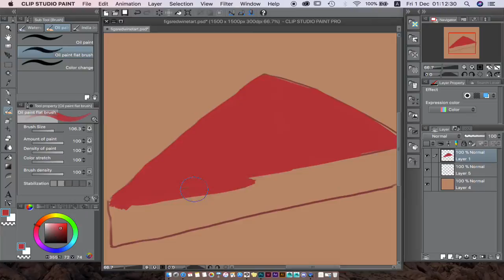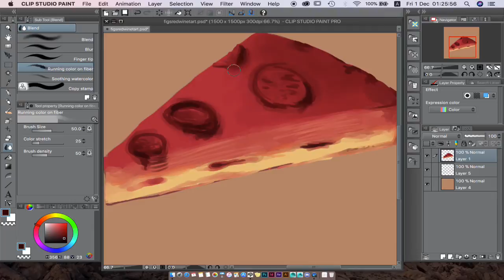Figs Red Wine Tart - Clip Studio Paint Pro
I'm too lazy for this.